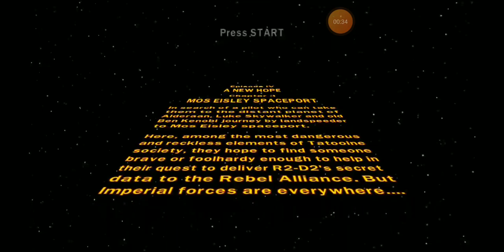Lego Star Wars: The Complete Saga Episode 11